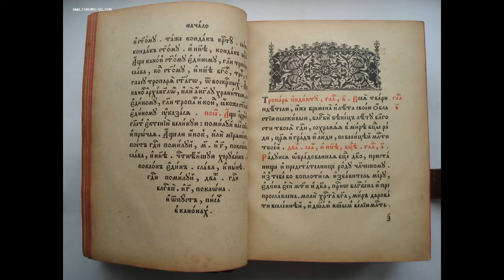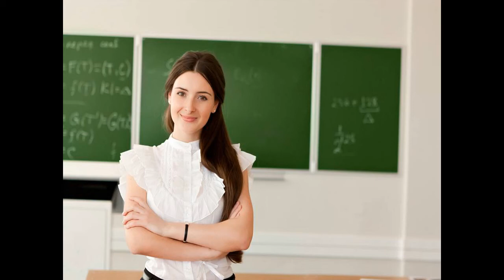«Душа по капле собирает свет», видео урок, 12+. Сосновская ГБФ №1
Доброта. Какое необычное слово! Тысячелетия люди спорят, нужна она или нет. Посмотрев видео урок вежливости «Душа по капле собирает свет», Вы узнаете, что благодарность и вежливость появились во времена язычества, а в 16-м веке, когда пришло христианство, люди задумались о Добре и Душе. Вы познакомитесь с правилами этикета древнего Китая; узнаете, что уроки вежливости проводились еще 300 лет назад; узнаете с чем связан «феномен долгожительства» в Абхазии.
Знаменитые люди – Аристотель, Шекспир, Бенджамин Франклин составили принципы добра и справедливости.
Посмотрев видео урок, каждый захочет наполнить свою Душу Добром!